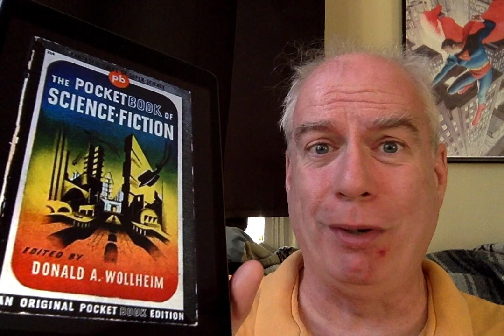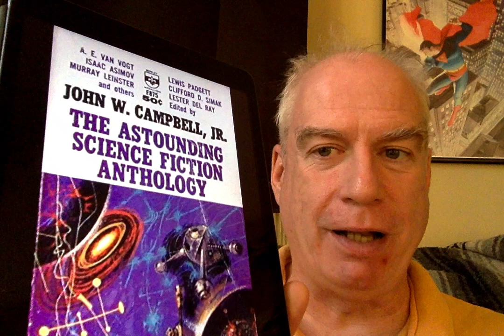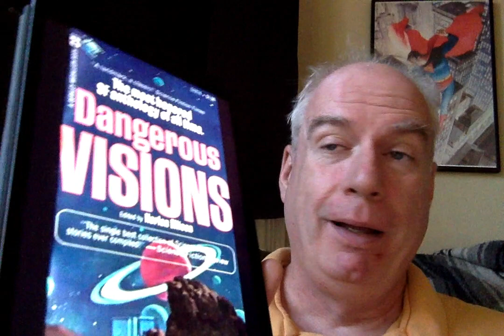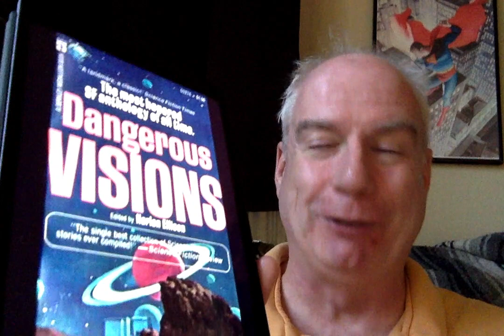A Science Fiction Anthology Starter Kit!